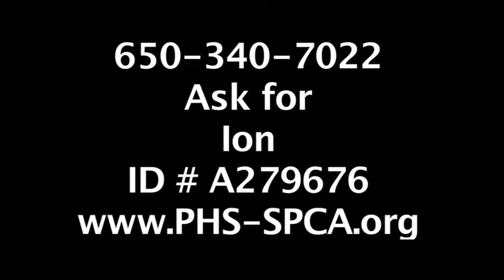Ion, 14-year old neutered male cat with medium-length cream tabby coat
Hi there, my name is Ion but my friends call me Mellow Yellow. I'm a friendly, gentle old man and a nonstop purr machine! Everyone knows seniors are like a fine wine-we only get better with age. Come see for yourself and get a taste of this vintage to see if I'm the one for you. Ask for Ion ID# A279676.